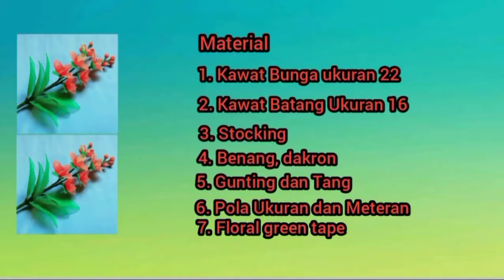Stocking Flowers Orchids || How to Make Orchids Stocking|| Cara Membuat Bunga Anggrek Stocking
Untuk cara membuat serta bahan silakan lihat video sampai habis.
Terima Kasih Salam Kreatif
Easy and simple tutorial step by step
~ The songs used in the clip :
🎵 Track Info: Title: Joy by Declan DP Genre and Mood: Dance & Electronic + Happy